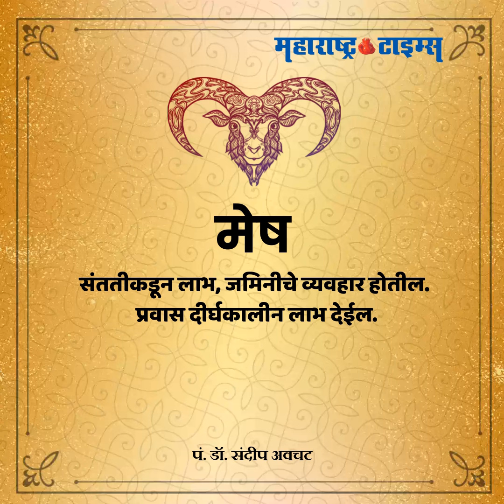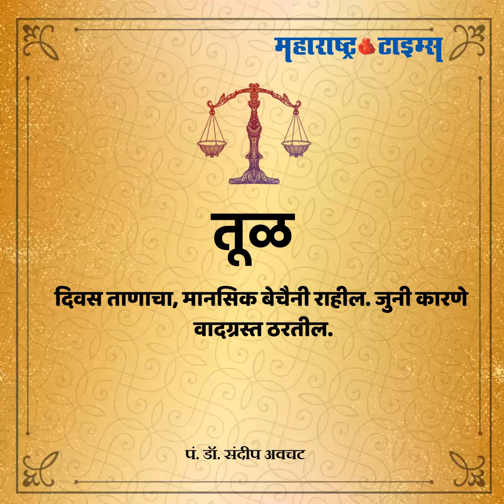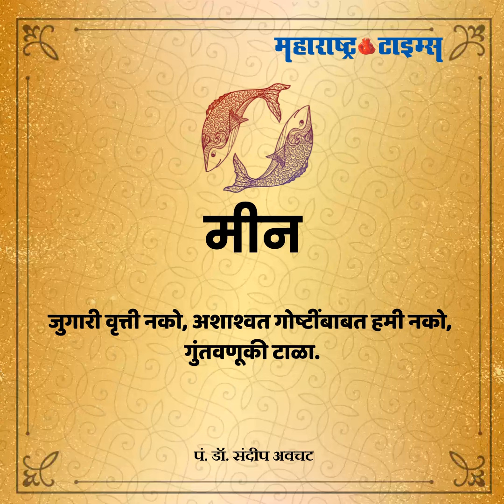Horoscope for Friday, November 1, 2019 आजचं राशीभविष्य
आजचं तुमचं राशिभविष्य पाहण्यासाठी क्लिक करा. Horoscope